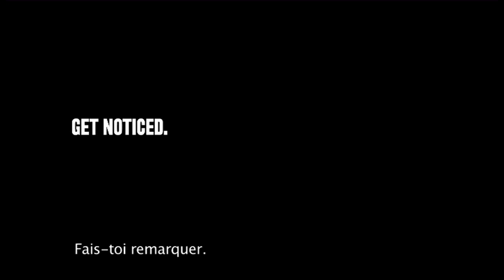The Chance, Asie-Pacifique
The Chance, Asie-Pacifique (Australie, Nouvelle Zélande) Manger. Dormir. S'entraîner et vivre comme les pros. Gagner sa place pour représenter son pays est à ce prix.